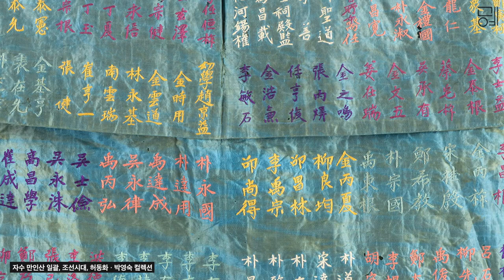SeMoCA Collection - 양록색 계열 Emerald Green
서울공예박물관 소장품 중에서, 양록색을 지닌 아홉점을 소개하는 영상입니다.
[칠보장생문 다기 세트], 낙선재, 20세기
[자수 종정도], 10첩, 조선시대, 허동화ㆍ박영숙 컬렉션
[백옥 죽잠], 엄익평, 2007
[자수 만인산 일괄], 조선시대, 허동화ㆍ박영숙 컬렉션
[뇌문 벼루], 근대
[청자상감운학문매병], 고려
[골무], 19C, 허동화ㆍ박영숙 컬렉션
[청자주병 세트], 삼화고려소, 1930년 전후
[주머니형보자기], 20세기 초, 허동화ㆍ박영숙 컬렉션
[Enameled tea set with longevity symbols], Modern period
[Embroidered ritual vessels], 10-panel folding screen, Joseon dynasty, Huh Dong-hwa and Park Young-sook Collection
[White jade hairpin with bamboo motif], Eom, Ik-pyeong, 2007
[Sunshade embroidered with ten thousand names], Joseon dynasty, Huh Dong-hwa and Park Young-sook Collection
[Inkstone with thunderbolt design], Kim Jin-gap (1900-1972)
[Celadon prunus vase with inlaid cloud and crane design], Goryeo dynasty
[Thimble], 19th century, Huh Dong-hwa and Park Young-sook Collection
[Samhwa Ceramic Manufactory bottles and cups], Ca. 1930
[Pouch], Early 20th century, Huh Dong-hwa and Park Young-sook Collection